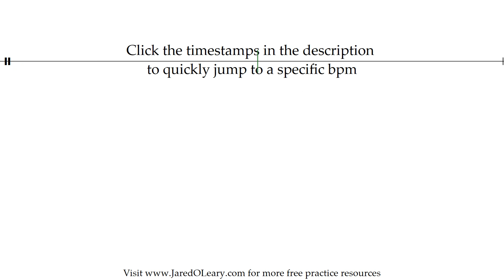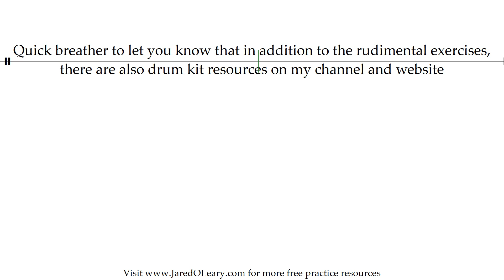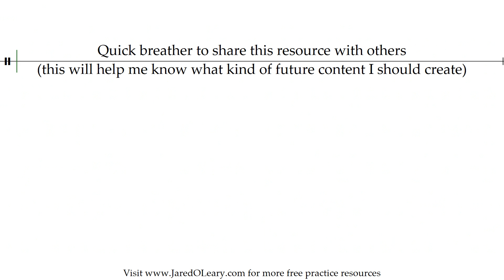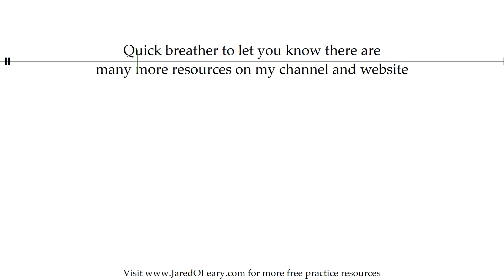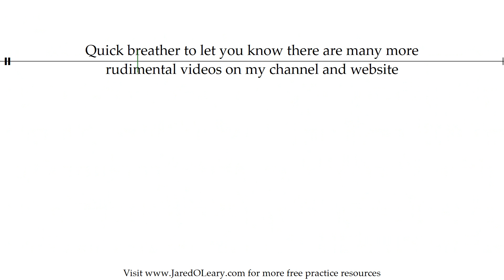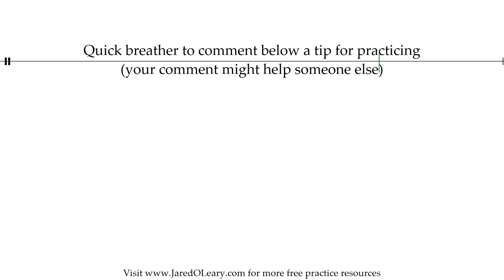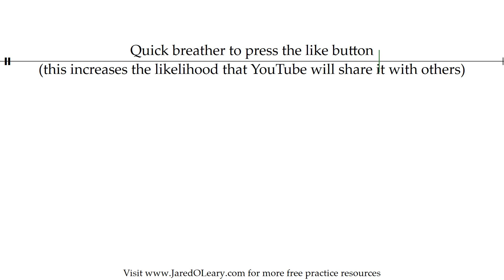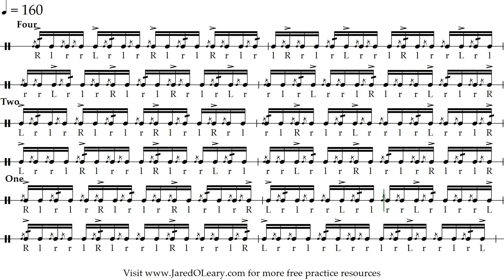Cheese chicago every five notes | 20-160 bpm 16th note grid sheet music